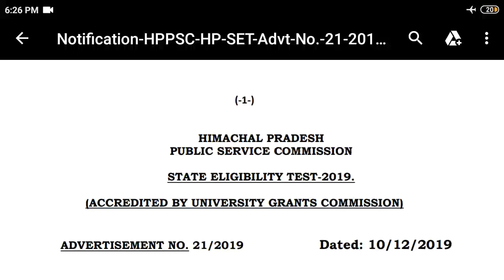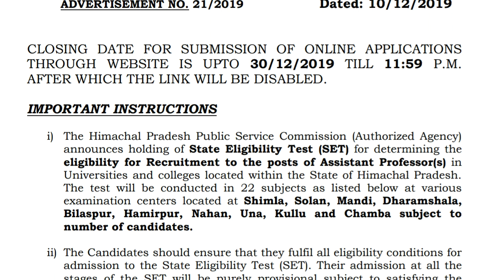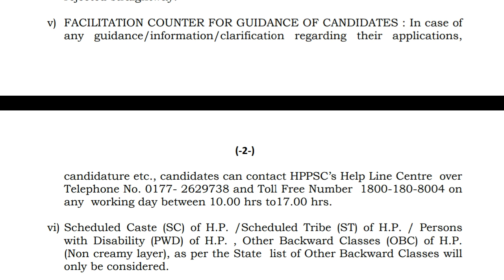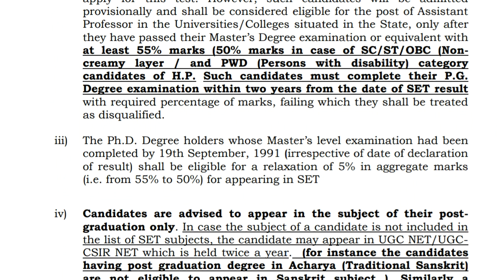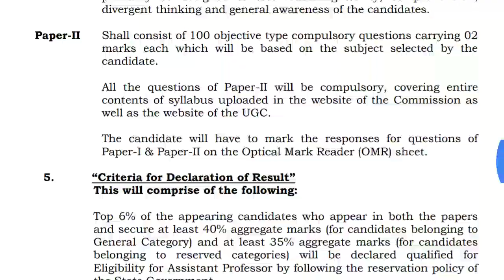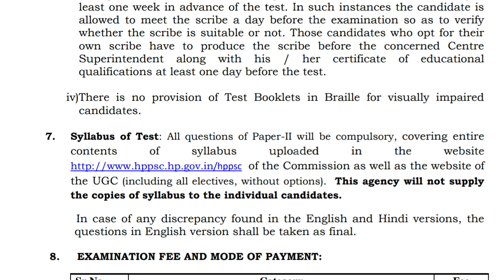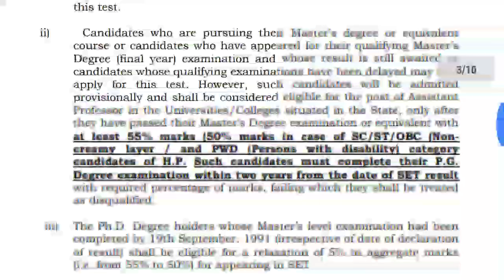HP SET Recruitment 2020 – Apply Online for State Eligibility Test